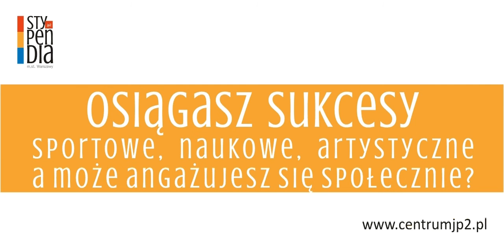Stypendia m.st. Warszawy im. Jana Pawła II 2016/2017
Gorąco zapraszamy wszystkich uczniów szkół podstawowych, ponadpodstawowych oraz studentów do wzięcia udziału w rekrutacji do Stypendiów.